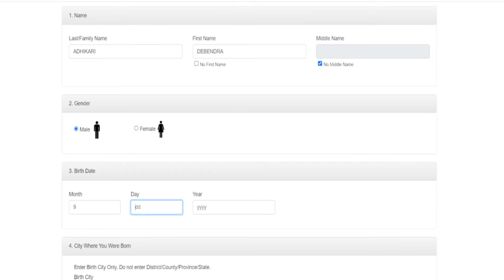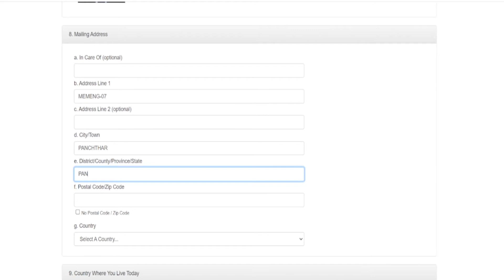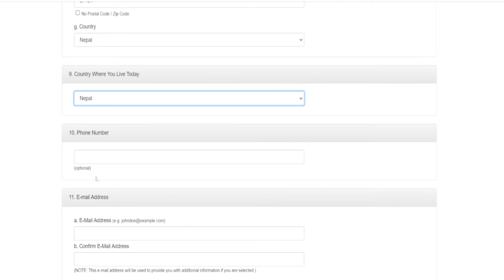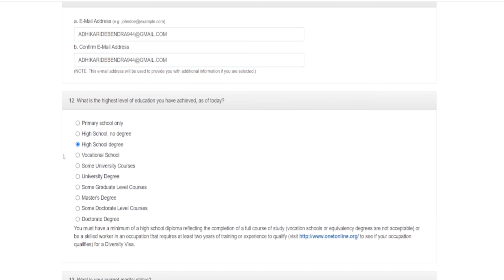DV LOTTERY 2024 for Single applicant